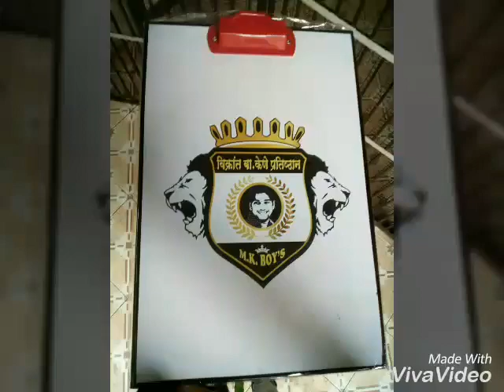Vibrant kene Miss you Balu dada 8879928470